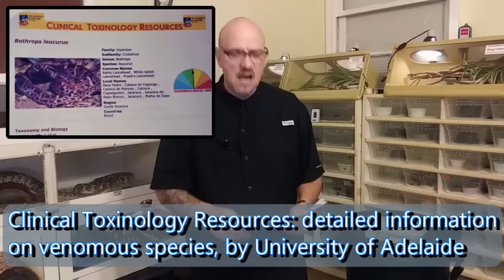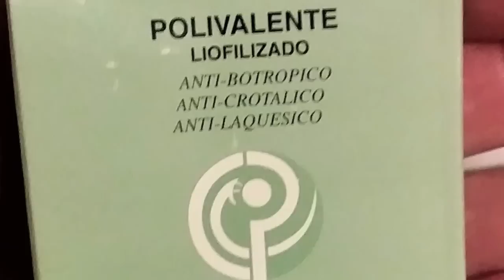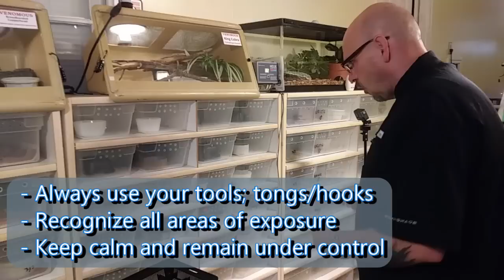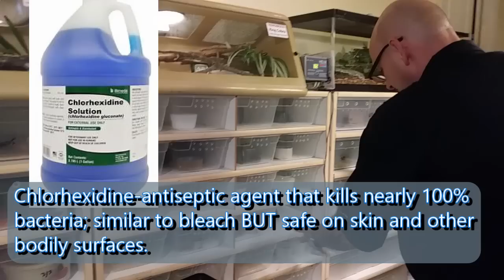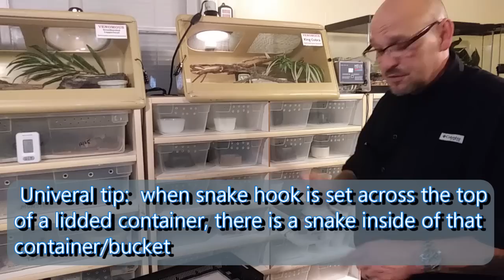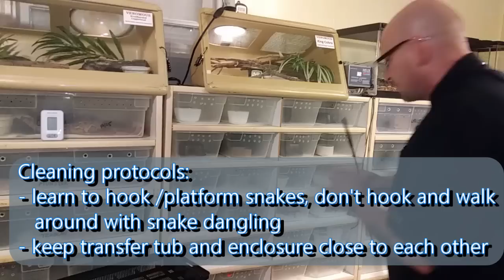How To Handle Venomous Snakes SAFELY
My venomous snake safety protocols and techniques for safe handling venomous aggressive bothrops species, or Fer de Lance, from smaller babies to big aggressive adults.  Protocols for emergency situations and how to prepare for the worst, but make the best happen. Emergency bite protocols, snake room protocols, safe handling protocols for transfer of snakes to other enclosures, pairing them up, cleaning, feeding... all the situations that you are put in when captive caring for venomous bothrops species.

This channel is dedicated to reptiles - captive care, and herping in the wild.  I am trying to spread reptile education, with educational, feeding and herping videos...
LIKE – give us thumbs up, SHARE and check back with us. COMMENT - let us know what your thinking!